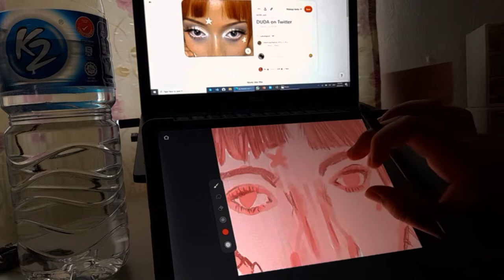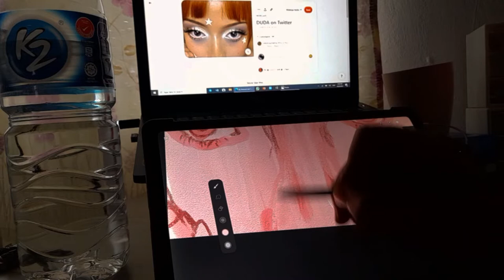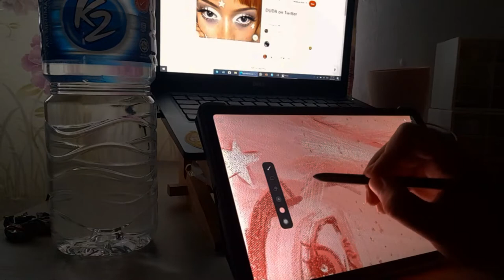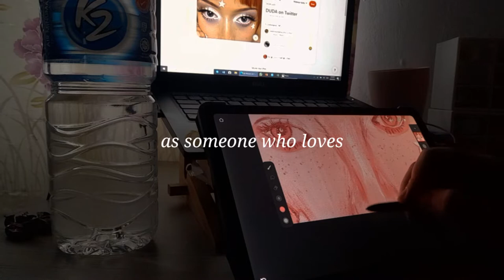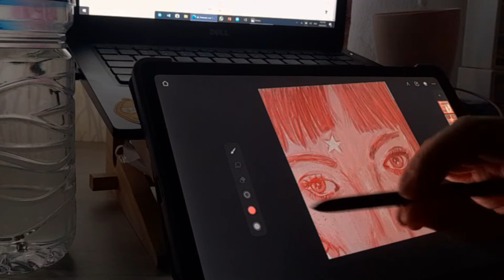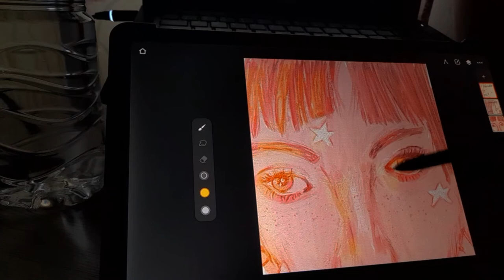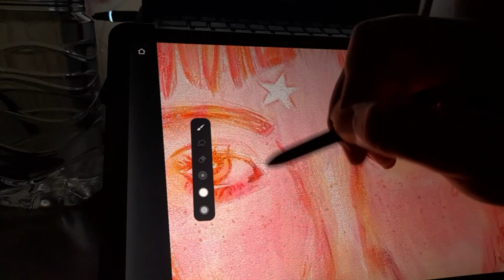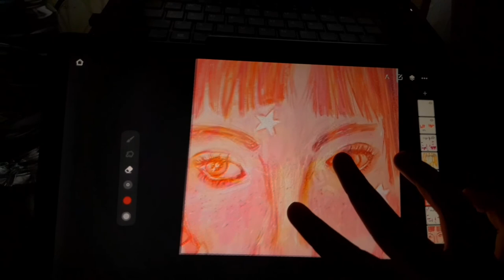my first painting in my whole life (voiceover+music)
hi, it's been a while since my last video. Oh this video, gonna be a bit relaxing and chill, it was raining and i put some soft music and some voiceovers.  For this video, i made my first ever digital painting, u know the things with paint brush and paints but in digital  form. I also talked about my opinions on what art is to me, and which from i prefer; traditional or digital. Thank you for still being here! Hope you enjoy watching this video💖

i also have some free printables (coloring page) on my website that u can download.